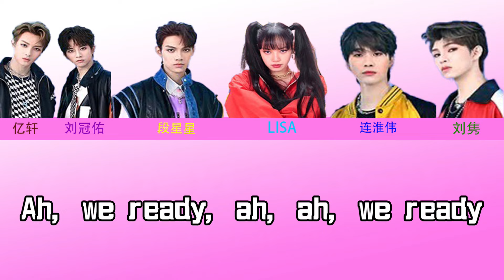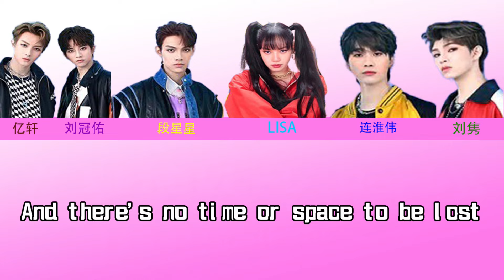青春有你3 -《秘境Kick Back》【LISA导师合作舞台 | 動態歌詞】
跨越时间维度
现实抽离 Keep roll
随兴我的脚步
不被拘束的flow
卸下伟大的梦
暂停时间的rule
享受态意的 move
聚集秘密国度 Ah
离开名为觉醒的时空
下一站旅途 Holding on
不再为逝去而迷惑
What you gonna do? You baby
活在相反时间里 Real
幻想被实现 Like a deal
渴望的梦自在的 chill
等待揭开的未来
在这世界里不需方向
自在的频率不同凡响
让混乱 All get away
放空思绪 Fade away
当盘旋的目光柔和 In my zone
即刻释放所有捆绑
改写无谓的定律
再展开时间的迷
秘密之境的异想 聚焦 Tick-tock-tick
We got that kick, kick, kick, kick, kick, kick back
You know we did, did, did, did, did, did that
Ready set, yeah
梦在秘境释放 Kicking back
You know we got that kick, kick, kick, kick, kick, kick back
Ah, we ready, ah, ah, we ready
Kick, kick, kick, kick, kick, kick back
不想被结局更改我选择脱离
与时间断了线 封存在我们的领域 Ah
过去一瞬未来 (Ha) 无所谓等待 (Ha)
放空未来 Time and tide 归零的现在 (Ok)
Gotta get it tight 跨时间的海 Oh
是否会存在 秘密的世外 Oh
无为而自在 节奏 Kick back
下一个起点之前 Kick back
(等待揭开的未来)
改写无谓的定律
再展开时间的迷
Ready set, yeah
现实梦境 任凭我去寻找定义
And there's no time or space to be lost
No time or space
闭上眼睛 我完整了自己
听见谁呼喊着我的名
随心所欲 Can be free
当曙光照亮无止境 In my zone
等到黑暗后的光明
定夺最后的真理
再展开时间的迷
Know we got that fire
Ready, set, yeah

※歌曲跟影片版权为歌手本人及其音乐公司所有，若喜欢他们的音乐请支持正版。
※如版权方认为影片有侵权一事，请与我们联络，我们将删除影片。